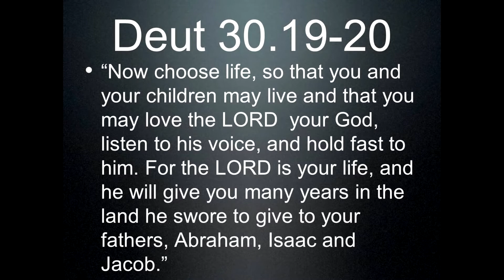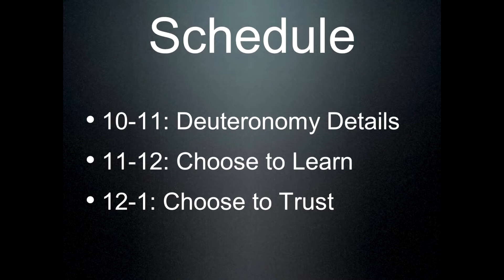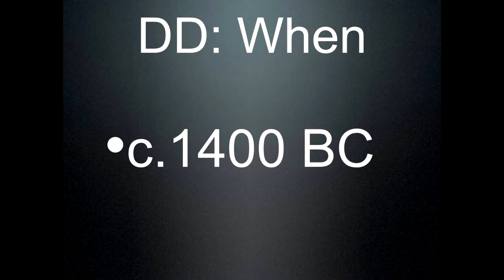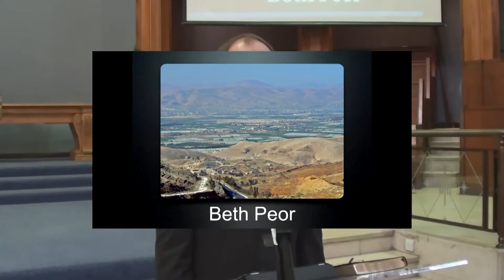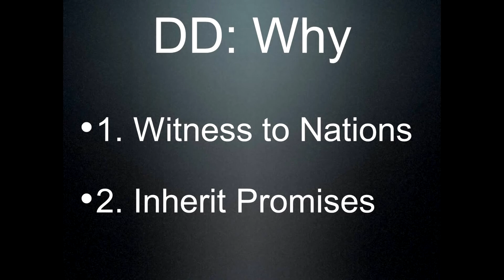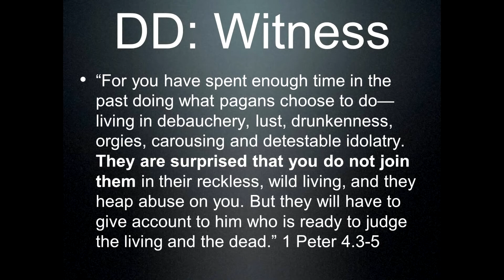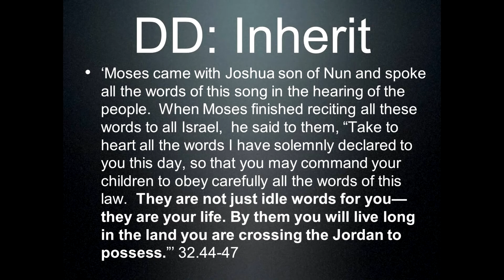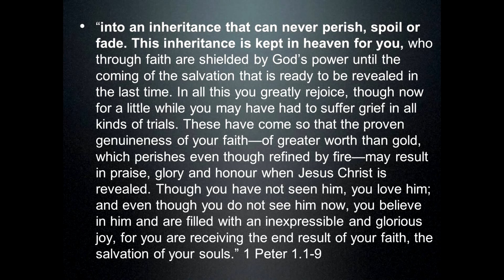"Choose Life": Deuteronomy teaching day - Part 1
I recently came across this recording of a teaching day I gave back in 2012.

There are three parts, but I cannot find the third. If anyone watching these knows where the third session can be found, please get in touch.